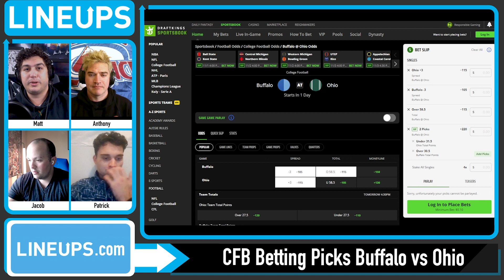BUFFALO vs OHIO 11/1/22 Free College Football Picks and Predictions Week 10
Today we look at which sportsbook betting apps you can find the best NCAAF odds and our Buffalo vs Ohio Free College Football picks and predictions for Week 10. We breakdown the key match ups with real analysis, and give our free NCAAF picks for today's moneylines and totals. We also look at College Football predictions, CFB betting tips and which online sportsbook has the best odds and lines for your 11/1/2022 Week 10 NCAAF picks.